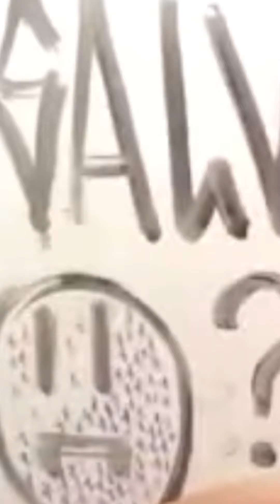Vestimos a mi abu rubi de rapunzel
Vestimos a mi Abu Rubi de Rapunzel sólo es Humor y entretenimiento Videos para que te diviertas en familia para que compartas con amigos para recordar a nuestros seres queridos como nuestros abuelos traemos mucho contenido sano divertido espero nos apoyes y nos acompañes en este este crecimiento